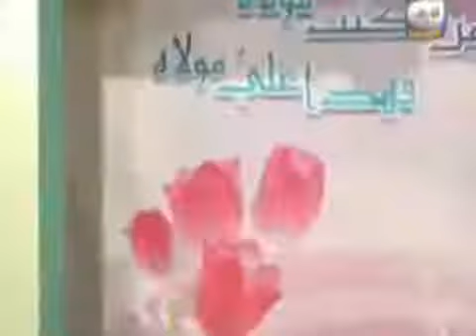قیامت والے دن حضرت علی جنت اور جہنم تقسیم کریں گے